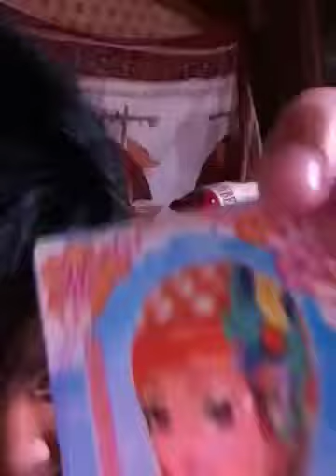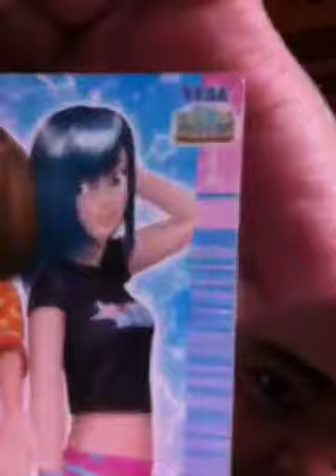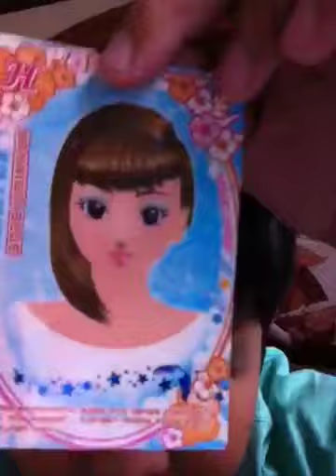My new love and berry cards